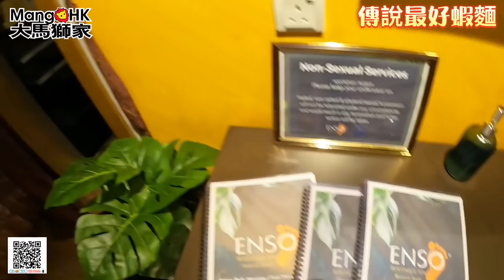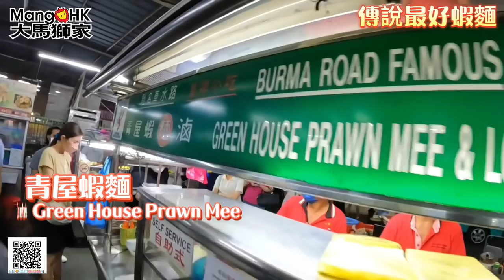Mangohk Green House Prawn Mee Corner at Penang Malaysia 🇭🇰香港人在馬來西亞🇲🇾檳城🦐傳說中🍜檳城最好食蝦麵🍖超濃肉骨茶湯底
Malaysia travel# Malaysia Food#Living in Malaysia
馬來西亞 mm2h Green House Prawn Mee Corner

Green House Prawn Mee Corner
133-A, Jalan Burma, George Town, 10050 George Town, Pulau Pinang